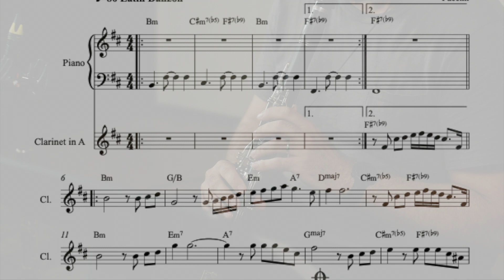Trailer for And the stars were shining - Jon De Lucia's Luce Trio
And the stars were shining is now available everywhere!